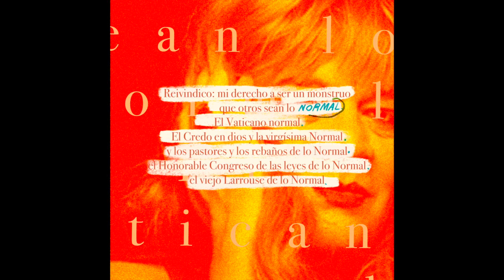"Yo, monstruo mío", un poema de susy Shock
En el poema “Yo, monstruo mío”, la escritora travesti argentina Susy Shock nos invita a mirar con amor esa parte monstruosa de nuestro ser.